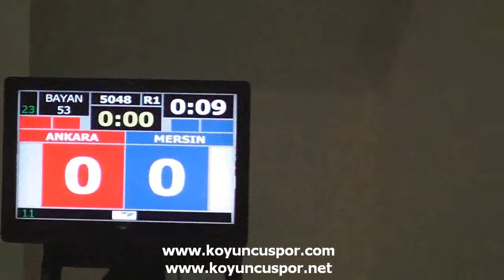(5048) 53kg Quarterfinal Seda Yumurcali vs SeydaBaldırcı (2014 Turkish Senyor TKD Championships)